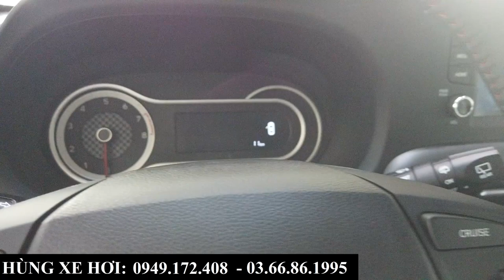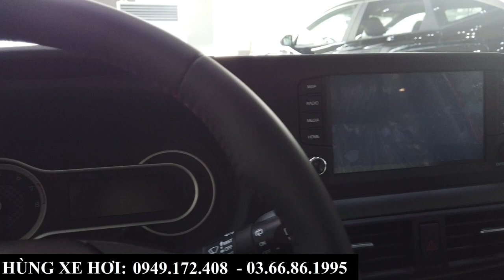Giá Xe Hyundai Hyundai I10 2023 | Khuyến Mại Tháng 3 Lên Tới 2X Triệu | Lăn Bánh Tại Bắc Ninh 45X TR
+ Hotline Tư Vấn: 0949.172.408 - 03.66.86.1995